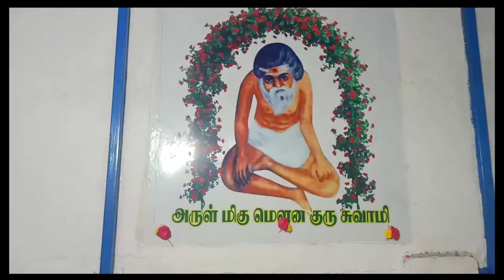திருவொற்றியூர் அருள்மிகு ஸ்ரீ மௌன குரு சுவாமிகள் சமாதியில் நடைபெற்ற பௌர்ணமி வழிபாடு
(  ஊ )
 திருவொற்றியூர் சென்னை   1 9
அப்பர்சாமி கோயில் தெரு கடற்கரை அருகில் அமைந்துள்ள அருள்மிகு ஸ்ரீ மௌன குரு சுவாமிகள் சமாதியில் அருள்மிகு மௌனகுரு சுவாமிக்கு
 1   /  9 / 2 0 2 0  செவ்வாய்க்கிழமை  சார்வரி வருடம் ஆவணி மாதம் 16 ஆம் தேதி அன்று  பௌர்ணமியை முன்னிட்டு  பௌர்ணமி சிறப்பு வழிபாடு நடைபெற்றது  இந்த வழிபாட்டில் அபிஷேகம் மற்றும் அலங்கார தூப தீப ஆராதனைகள் நடைபெற்றது இந்த வழிபாட்டில்  பக்தர்கள் அடியார்கள் ஆன்மீக அன்பர்கள் மற்றும் ஊர் மக்கள் சமூக இடைவெளியை கடைப்பிடித்து  கலந்து இந்த வழிபாட்டில் கலந்து கொண்டவர்களுக்கு பிரசாதம்  வழங்கப்பட்டது